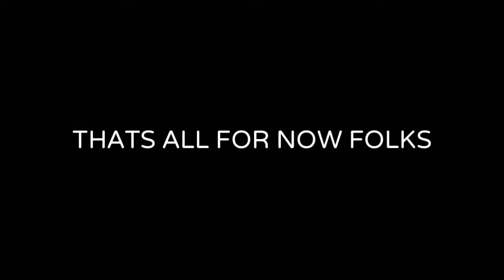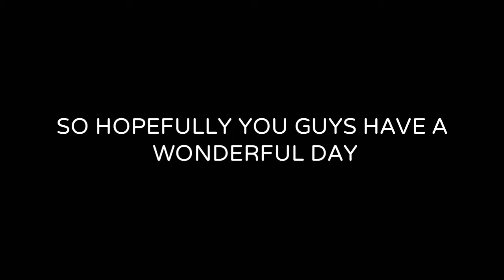THE MOST EPIC KILLS I'VE EVER DONE SO FAR // PUBG Mobile Gameplay#9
THANKS-4-WATCHING

❤INTRO: Niklas Ahlström - Pure Gold 1
❤Tonez&Re-C - Kyoto
(Click "More" icon)